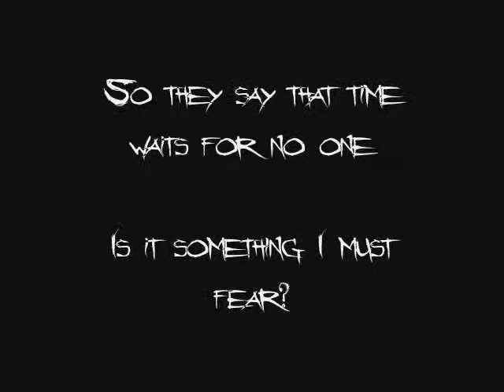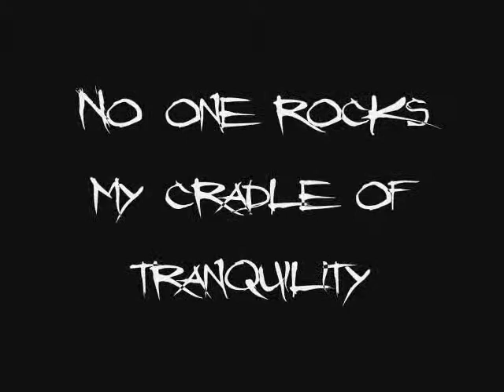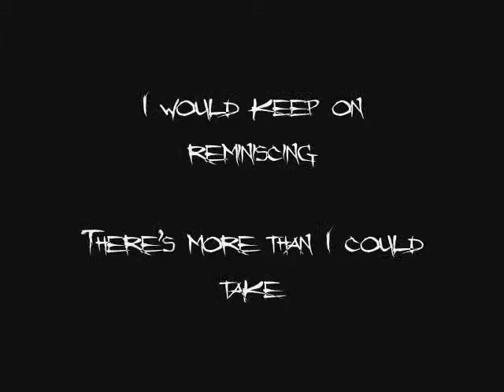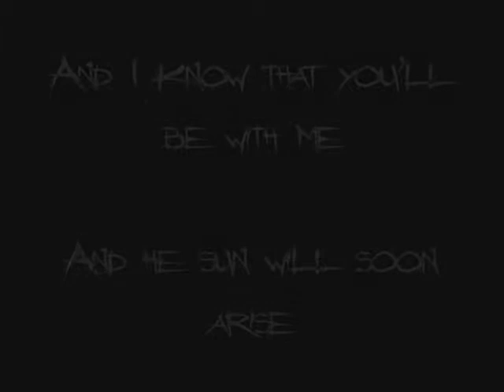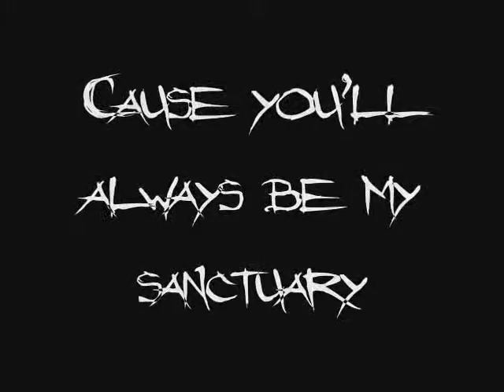Dizzy Spectrum - Sanctuary (Lyrics)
Band: Dizzy Spectrum

Album: Endless Tales

Song: Sanctuary (Lyrics)